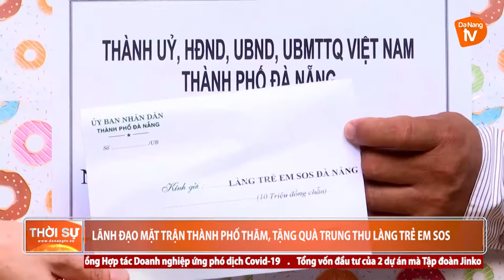LÃNH ĐẠO MẶT TRẬN THÀNH PHỐ THĂM, TẶNG QUÀ TRUNG THU LÀNG TRẺ EM SOS